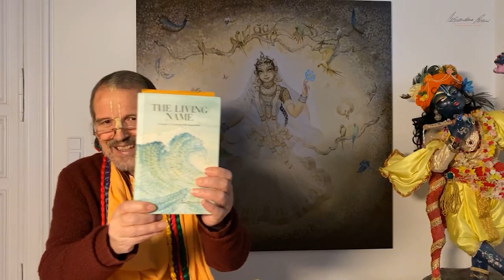Gifts of Kartik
INSIGHTS, TAKEAWAYS & REALISATIONS

As Kartik comes to a close, we have the opportunity to reflect on the gifts that this special month has given to all of us. Sacinandana Swami will not only share his realizations and insights, but he will also tune us in to how we can carry on with the blessings we have received this month!